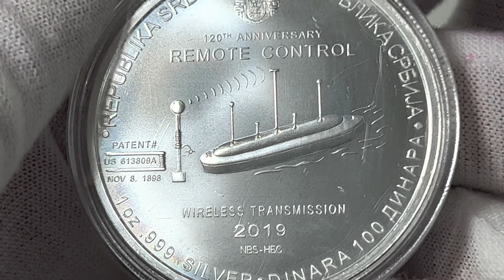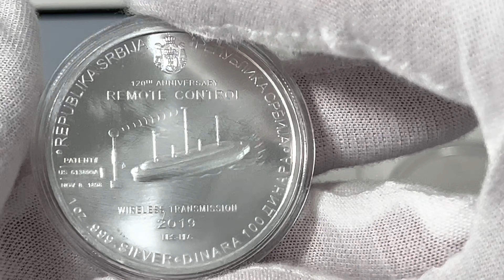2019 Serbia Nikola Tesla: Remote Control, 2nd in the series,100 Dinar, 1 oz .999 Silver Coin BU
2019 Serbia Nikola Tesla: Remote Control, 2nd in the series,100 Dinar, 1 oz .999 Silver Coin BU
Mintage: 50K
Mint: National Bank of Serbia 🇷🇸
Non-Circulating Coin

The coin will be testing with “Sigma Verifier” precious metal verifier device. One of the special things of the “Sigma Verifier” device, in order to check the coins or bullion, there is no need to damage their integrity. It is possible to check coins and bullion that are inside the closed capsules or in a hermetic slab. of a coin grading companies, such as NGC, PCGS . Attached here is a promotional code "ash", which gives a gift in exchange for a purchase. Full details and a link to the product store can be seen abowe.

Coin Details

Commemorative issue: Remote Control
Series: Nikola Tesla

Obverse
Boat with antenna. Coat of arms above and weight, purity and year below.

Lettering:  REPUBLIKA SRBIJA РЕПУБЛИКА СРБИЈА
120TH ANNIVERSARY REMOTE CONTROL
PATENT#
US 613809A
NOV 8. 1898
WIRELESS TRANSMISSION
2019
1 OZ .999 SILVER
DINARA 100 ДИНАРА

Reverse
Portrait of Nikola Tesla.

Lettering:  Nikola Tesla Никола Тесла
ELECTRICAL VISIONARY POWERING THE FUTURE

Edge
Reeded

Mintage: 50K
Mint: National Bank of Serbia, Belgrade, Serbia
Non-Circulating Coin

Comments

Nikola Tesla was a Serbian American inventor, electrical engineer, mechanical engineer, physicist, and futurist who is best known for his contributions to the design of the modern alternating current (AC) electricity supply system, which is commemorated on this beautiful coin.
Issued by  The Institute for Manufacturing Banknotes and Coins (Topcider), Belgrade.